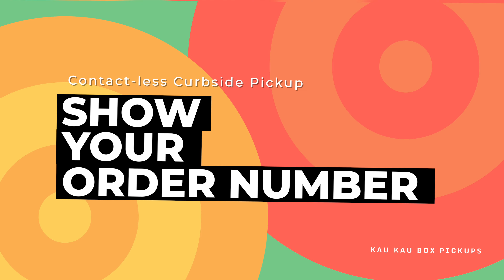Ala Moana Center Curbside Pickup at Atkinson Drive Entrance for Kau Kau Box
We are so grateful to all our customers. Thank you all for sharing your story and referring your friends and family.

We have grown and expanded to a new pickup location at Ala Moana Center.

Contactless Curbside Pickup is available at Atkinson Drive Entrance for Kau Kau Box.

Easy 3 Steps:
1. Drive to Atkinson Drive Entrance
2. Show your order number confirmation email.
3. We will load your car

See you at Ala Moana Center at Atkinson Drive Entrance Ground Level Parking
between 10:30 AM to 1:00 PM on Saturdays for Kau Kau Box